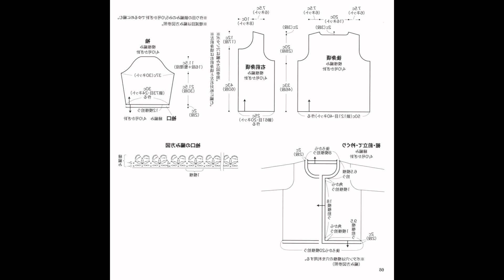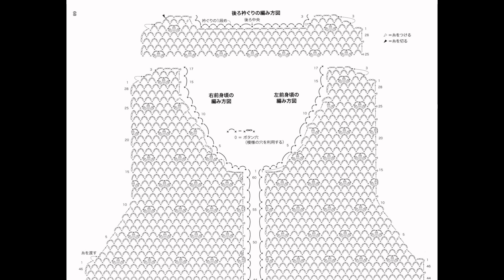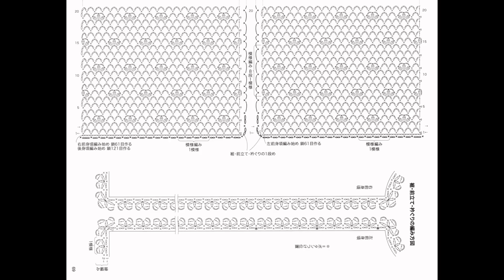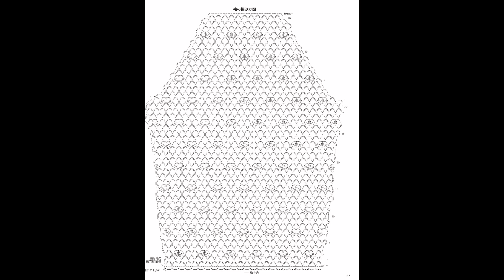Вязание крючком: Летний, легкий, ажурный, воздушный жакет крючком на пуговицах, есть схемы вязания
ПРИГЛАШАЮ ВСЕХ на бесплатное, подробное, обучающее вязание для начинающих: Вяжем НОВЫЙ ПРОЕКТ: ВЕЛИКОЛЕПНЫЙ АНАНАС - очень красивая, эффектная, летняя кофточка, туника крючком (вводная часть)